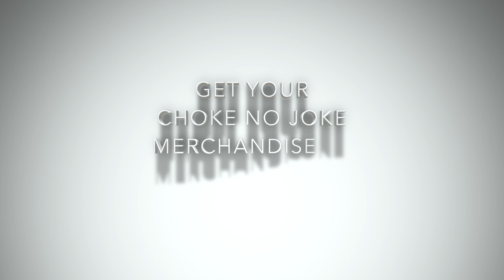"I PLAYED IN NIGHTCLUBS AT 13!" D'WAYNE WIGGINS OF TONY TONI TONE - CHOKE NO JOKE LIVE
Choke No Joke interviews D'Wayne Wiggins of Tony, Toni, Tone.